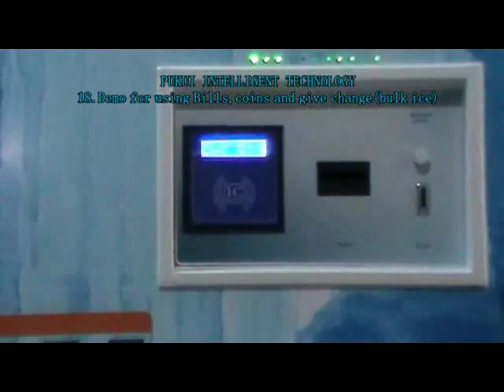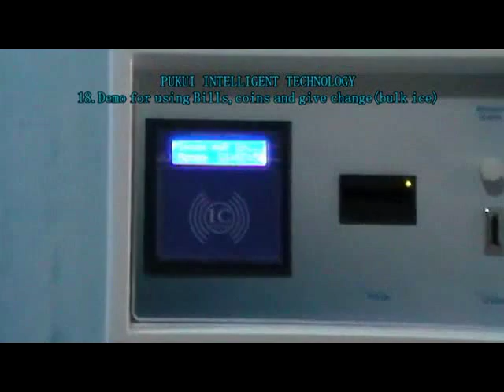CNCT ice vending machine - 18 Demo for using Bills,coins and give changebulk ice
CNCT ice vending machine